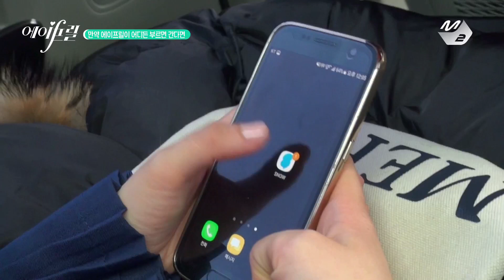[에IF릴] 에이프릴이 사월 카페에 떴다! 일일 알바 체험 | Ep.5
만약을 현실로, 에IF릴

매주 월요일 저녁 7시 네이버TV캐스트 공개
매주 화요일 저녁 7시 Mnet 방송